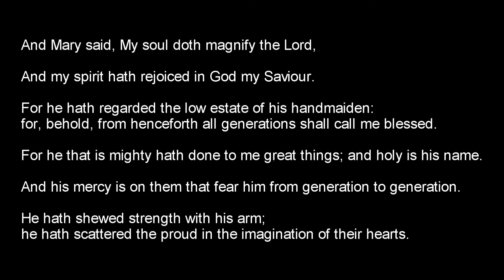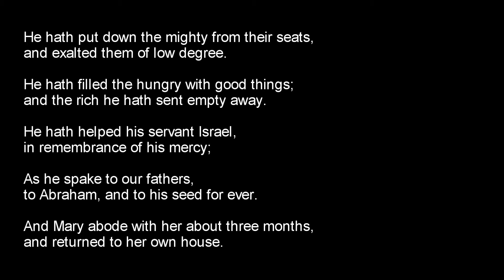Thankfulness and Appreciation of God's Promises